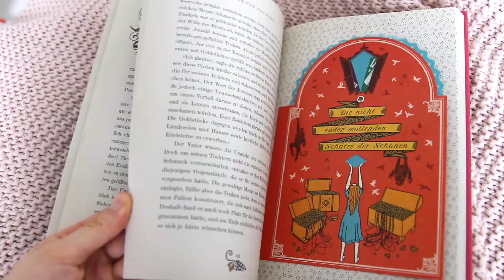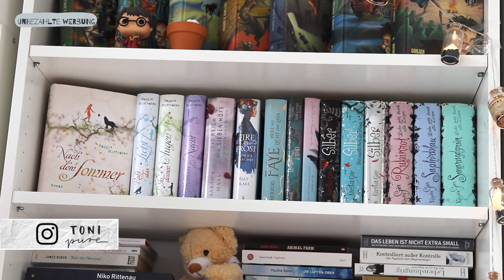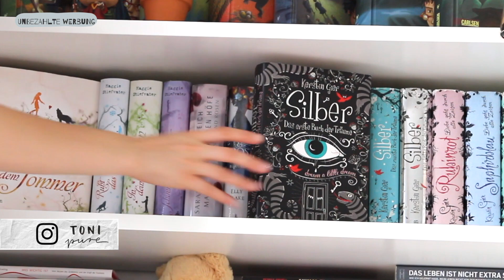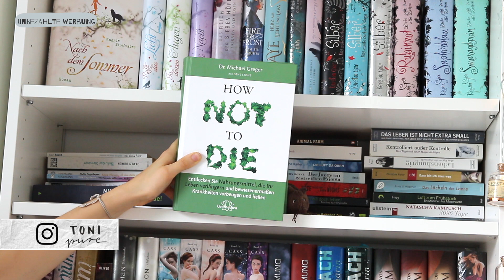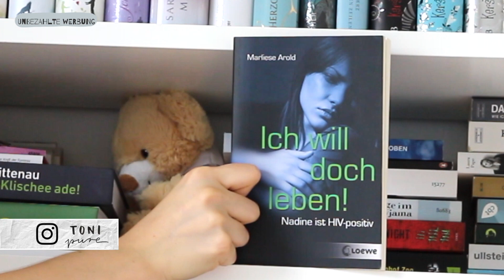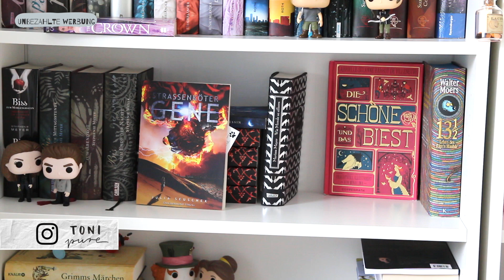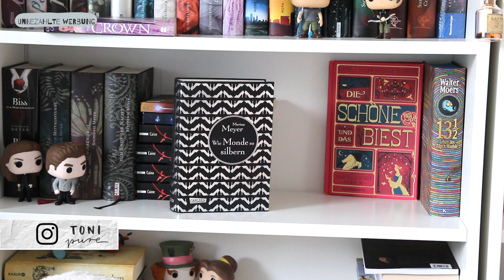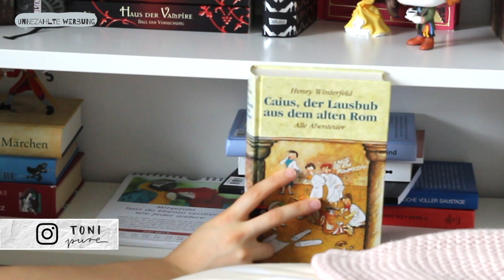BOOKSHELF TOUR 2019 / Fantasy und Dystopien /Mein Bücherregal Part 2| tonipure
Nach dem Sommer*
Haus der Vampire 1*
How not to die*
Vegan Klischee adé*
Mein Herz zwischen den Zeilen*
Tribute von Panem*

🌏Willkommen bei tonipure

DU WILLST MIR ETWAS SCHICKEN?:
Antonia Wesseling
Cochemer Str.5
47259 Duisburg

Amazon Prime Abo schließen
Amazon Prime Music

Meine Kamera
Meine Vloggingkamera
Mein Mikrofon
Mein Objektiv für die Canon
Mein Stativ

Empfohlene Produkte:
Mein Smoothiemaker
Mein Vitamin B12
Meine iPad Hülle
Mein Laptop